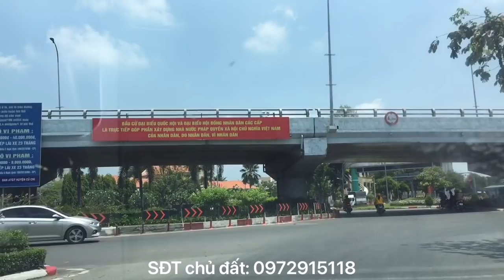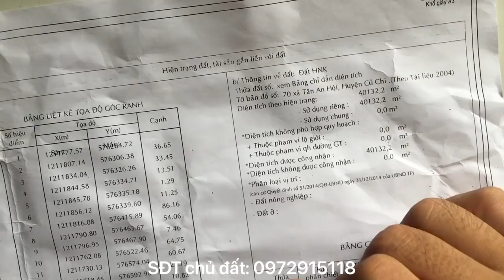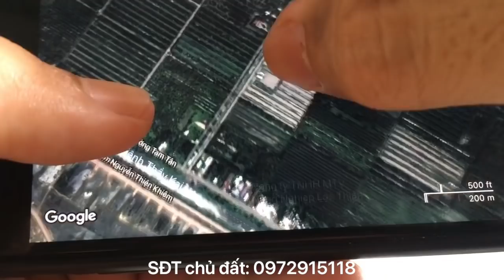Bán trang trại hơn 4 hecta quá đẹp ở Củ Chi vuông vắn đầy ắp cây ăn trái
Trang trại rộng 40.132m2 thuộc xã Tân An Hội, Củ Chi, TPHCM. Đất vuông vức đã lên líp ngay hàng thẳng lối trồng đủ loại trái cây rất phù hợp để phát triển du lịch sinh thái. Giáp ranh Long An và nhiều khu công nghiệp tần suất dân cư đông. Giá 65 tỷ ai quan tâm alo trực tiếp sđt chính chủ: 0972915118